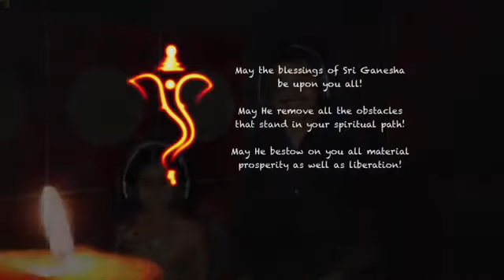cute devotional song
Video from Mr.k